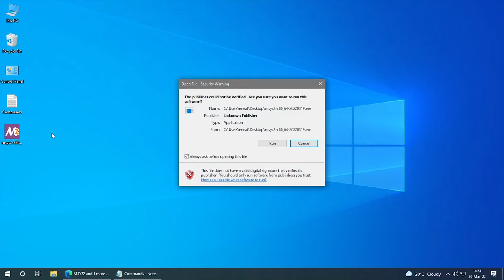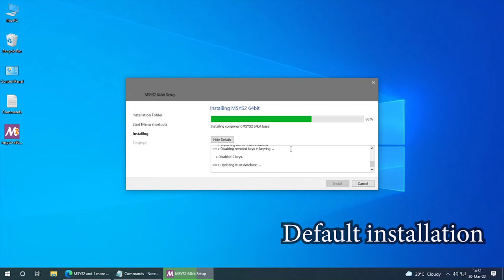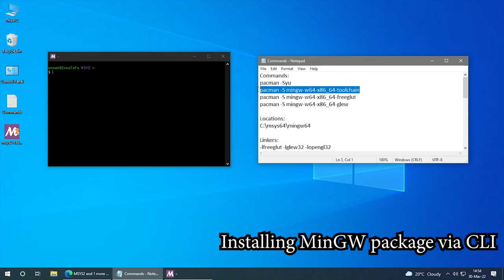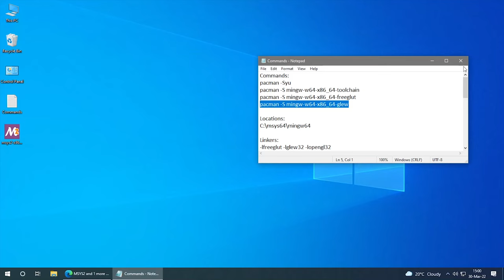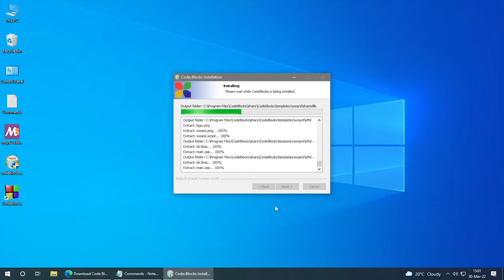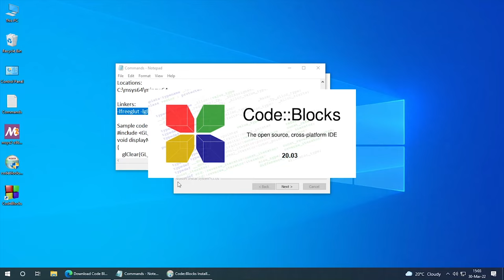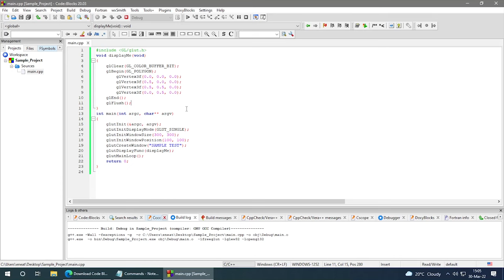How to install OpenGL in Windows (Free and easy method)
Commands:
pacman -Syu
pacman -S mingw-w64-x86_64-toolchain
pacman -S mingw-w64-x86_64-freeglut
pacman -S mingw-w64-x86_64-glew

Locations:
C:\msys64\mingw64

Linkers:
-lfreeglut -lglew32 -lopengl32

Intro:
William James
Direction (Original Mix)

Tags (ignore):
opengl, install graphics, programming, computer graphics, code blocks, code, open graphics library, graphics library, free graphics library